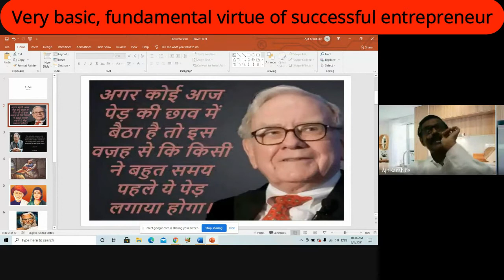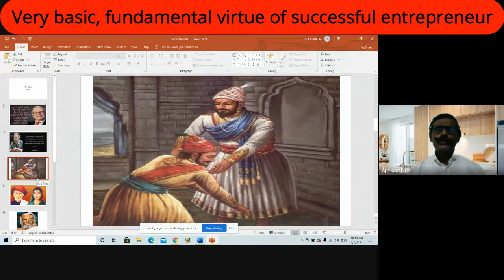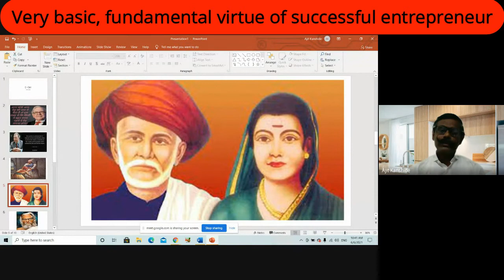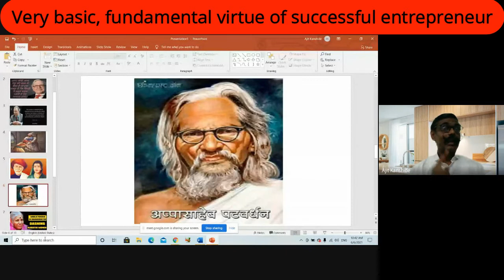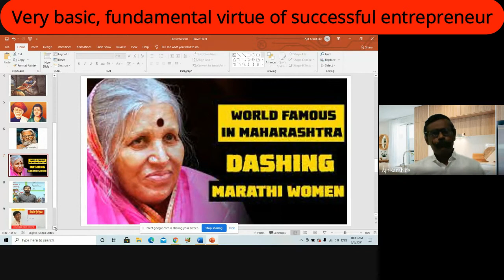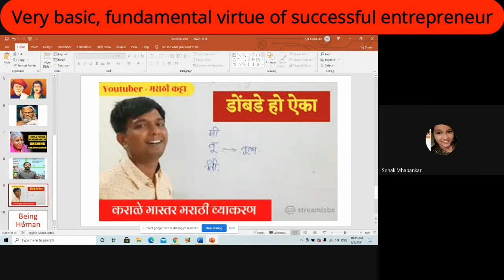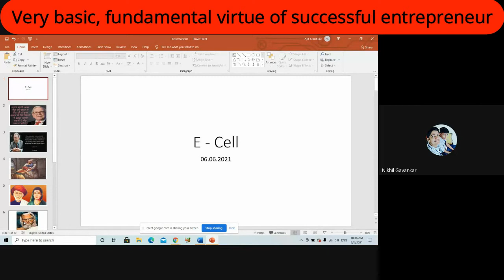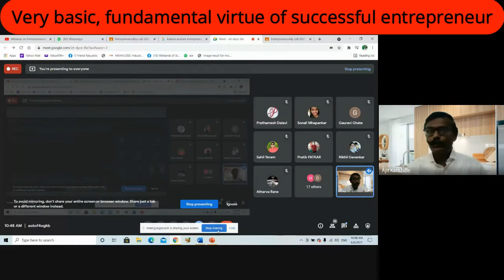E cell activity 06 06 2021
Warren Buffett quote
JRD Tata quote
New dimension to understand Entrepreneur concept
Chatrapati Shivaji Maharaj
Shambhu Raje
Mahatma Phule
Savitribai Phule
Appasaheb Patawardhan
Sindhutai Sapkal
Khan sir
Nitesh Karale sir
Conclusion- Humanbeing is the utmost important quality.
Do well